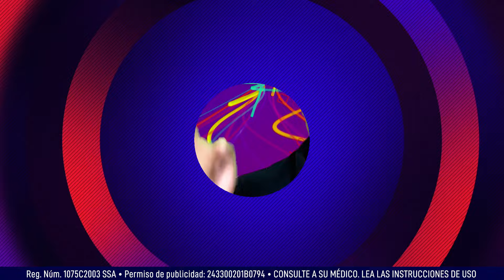Pedicura para pie diabético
No olvides que también es importante:
-Usar un calzado que no esté ajustado y que no sea puntiagudo
-Inspeccionar tus pies todos los días y verificar que no haya cuerpos extraños (como astillas o vidrios), enrojecimiento, grietas, hinchazón o uñas encarnadas
-En caso de identificar perdida de sensibilidad, es importante notificarlo con tu médico
-Para prevenir el desarrollo de bacterias, hongos o virus puedes aplicar un antiséptico de amplio espectro que no cause ardor y que sea compatible con otros tratamientos, como Microdacyn®